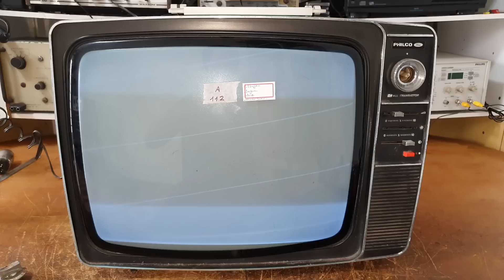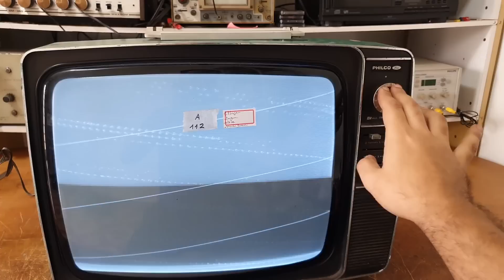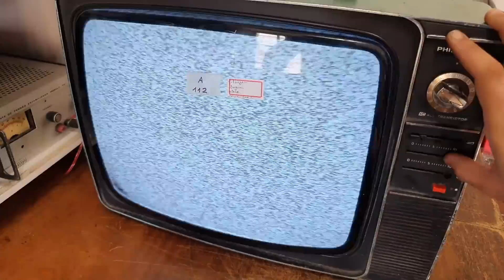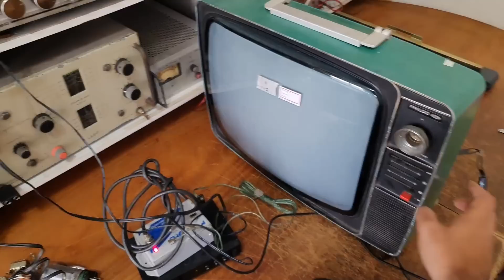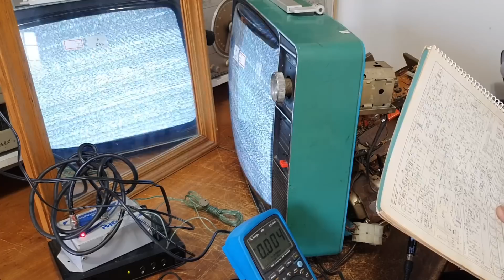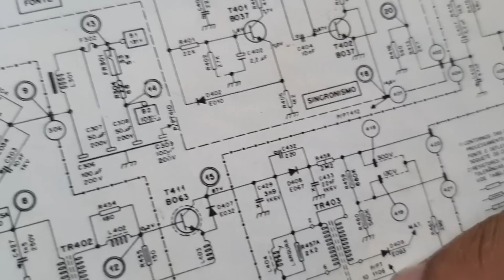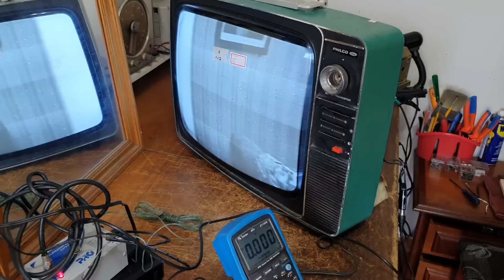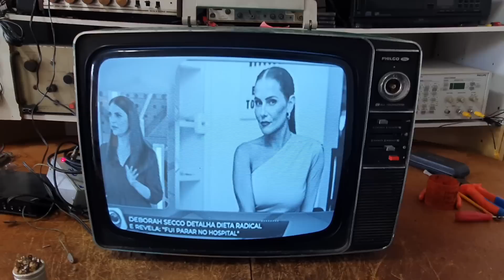Conserto: TV Antiga Philco Ford B268 (1981)